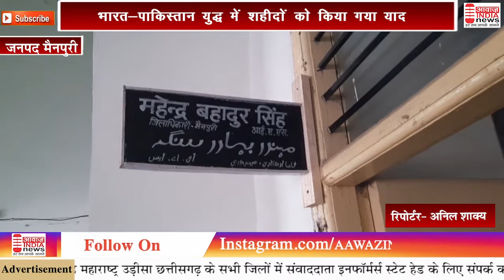जनपद मैनपुरी भारत पाकिस्तान युद्ध में शहीदों को किया गया याद